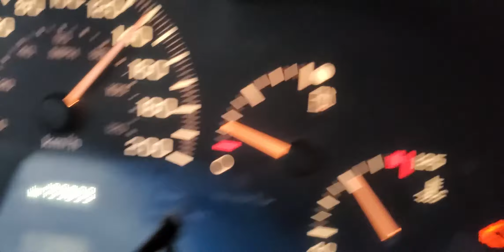Gapping a car in a malibu and for once not driving.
Drive all day every day and now I sit.  shotgun baby..  gapping crv and yeah.